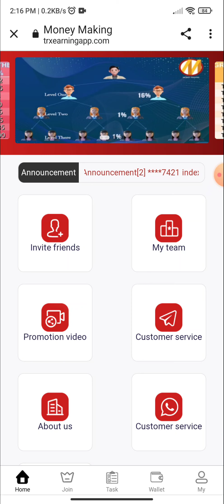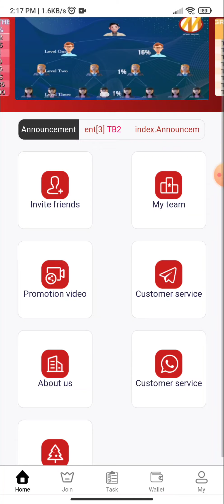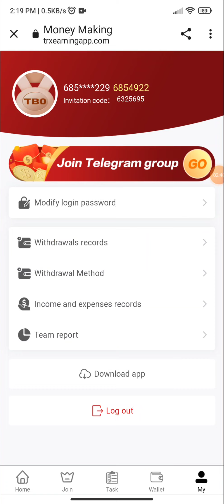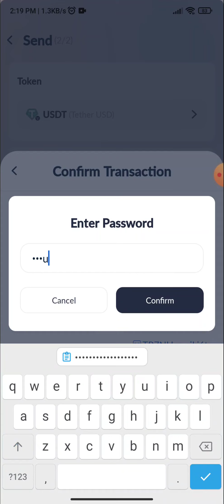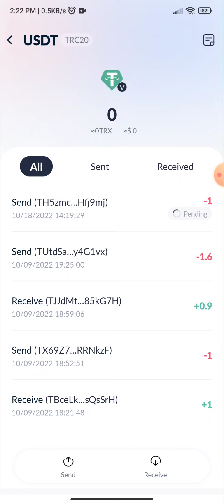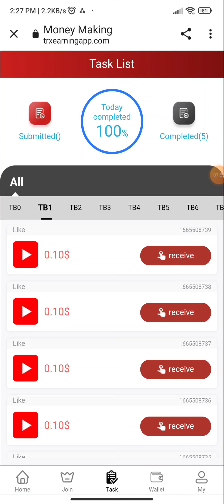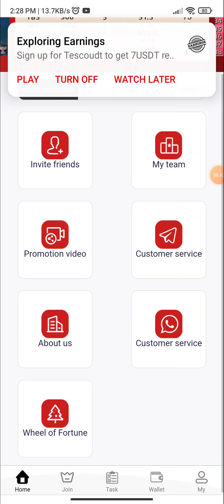gagner de l'argent en regardant des video avec cette application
💥💥 Earn money by watching YouTube videos 💥💥

Join Bonus 15$
   Make $1200 a day watching videos
can be withdrawn immediately
Earn money by watching 5 videos a day
TB1 earn $0.5 per day
TB2 earns $3.5 a day
TB3 earns $31.5 per day
TB4 makes $110 a day
TB5 earns $402.5 per day
TB6 earns $1020 a day
TB7 earns $2405 per day
TB8 makes $5400 a da

100 dollars per day online
100 earning app 2022
best stablecoin
crypto investment
dollar app
dollar earn
dollar earning
earn bitcoin
earn btc
earn trx
earn usdt
earn usdt without investment
earning app

Howtomakemoneyfastest passive income#profiteering industry
make money project#make money online shopping

2022 New Site New USDT Earning Site 2022
ETH-GPU-Mining-Farm-Update-June-2022
New-Intel-GPU-out-in-the-Wild
torn trx
tron coin
torn mining

 Mining Withdrew Proof
USD Kaise Kamaye
USD Mining For Free
How To Use USD Mining
Online Earning

search term -
usdt trading website
earning website
earning website without investment
earning website without investment 2022
order grabbing website without investment
usd mining website 2022